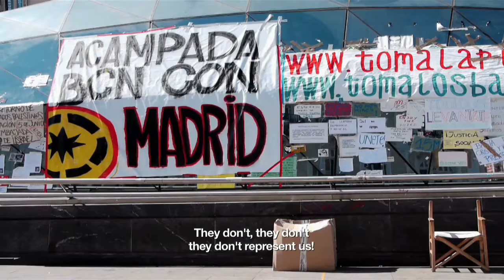La tierra tiembla The earth shakes trailer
Tráiler de la Tierra tiembla, de Antonio Girón y La Sandunga Films